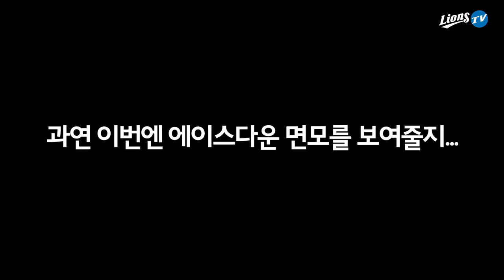[라이온즈tv] 옆구르기 하면서 봐도 재밌는 🎲 고요 속의 외침 타자편 2탄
게임오브라이온즈 : 고요 속의 외침 타자편 2탄
박해민 박찬도 이성곤 박계범 선수가 한바탕 뒤집어놓은 지난 편 잘 보셨나요?

지난 편에 이어 해민 찬도팀의 2라운드와
선수들의 가지각색 애장품 공개,
1·2 라운드로도 승부를 가리지 못한 두 팀의 연장전까지...
선배님들이 뒤집어놓은 대환장 파티가 이어집니다!

* 선수 애장품 이벤트가 진행됩니다. 오키나와 스프링캠프에서 선수들이 직접 선정할 예정입니다!